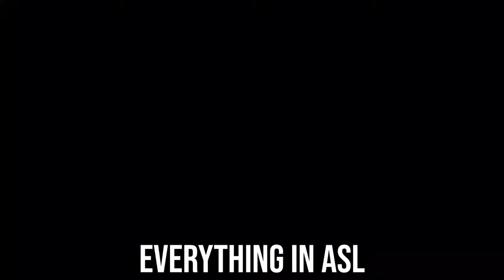Word Genius: Panache ASL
Haig will describe the definition of Panache and use it in a sentence.